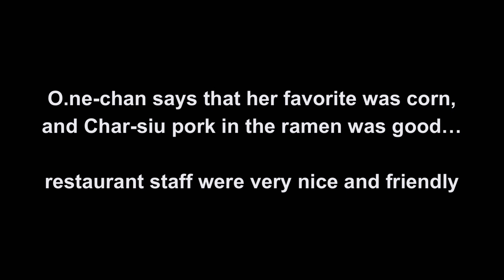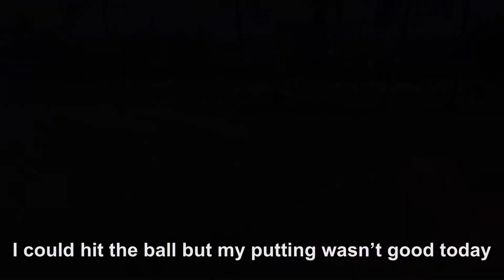古希+2ばあのハワイ日記 ハワイの焼き鳥屋さん 年忘れゴルフ Yakitori in Hawaii. Last golf 2023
既に年は明けましたが、ハワイの焼き鳥屋さんの動画と2023年の最後のゴルフの一コマです。
一年間最後までお付き合い頂き有難うございました♪